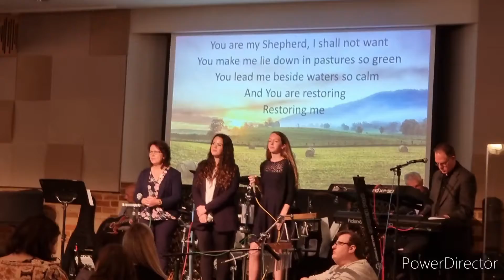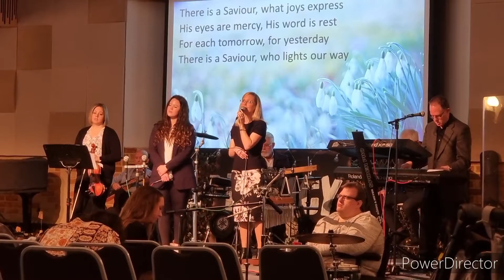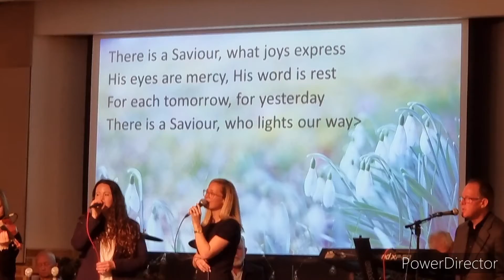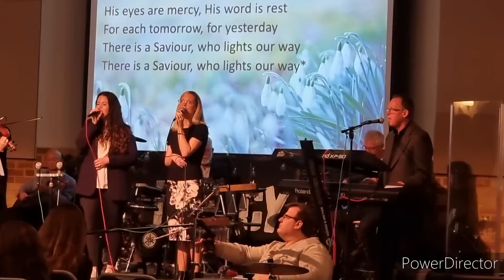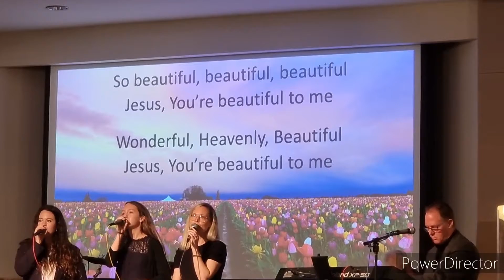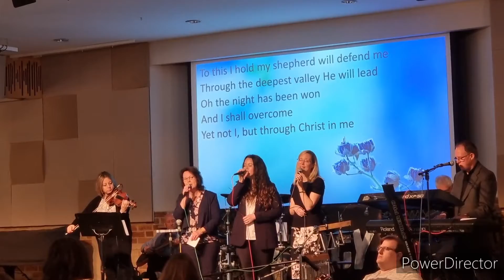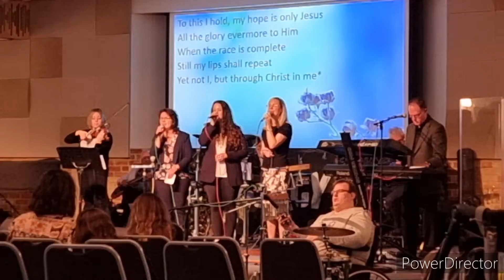2022 09 10 Spectrum at Livingston - amazing God centred worship..